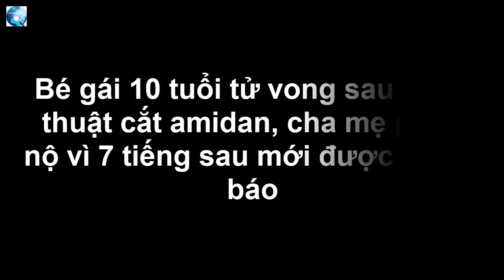Bé gái t ử v o n g sau phẫu thuật cắt amidan, cha mẹ phẫn nộ vì 7 tiếng sau mới được thông báo